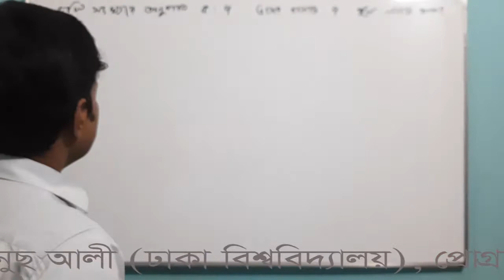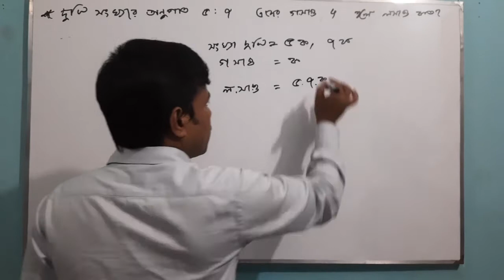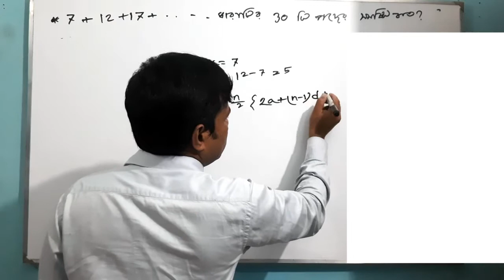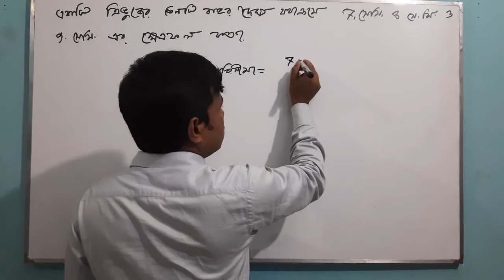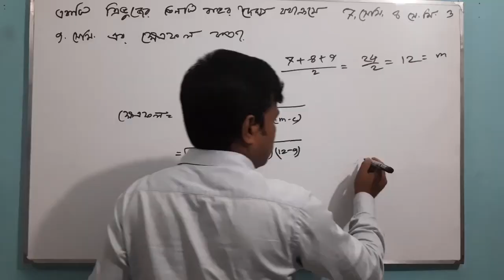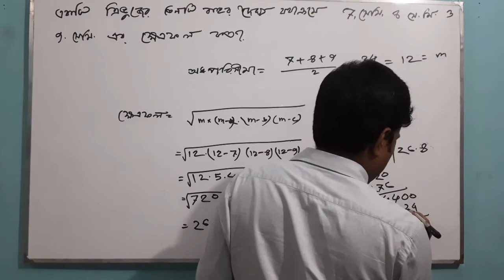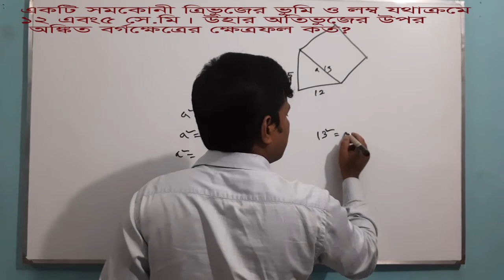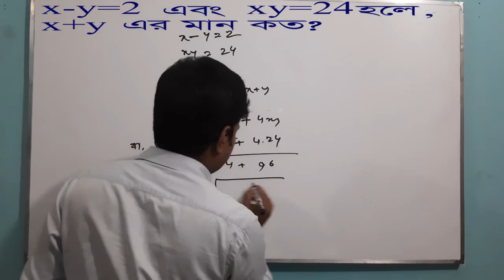বাংলাদেশ রেলওয়ে গার্ড গ্রেট ২ এর গনিত অংশের সমাধান 2022 Part 1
শট মেথড মনে থাকে না। এজন্য আমরা বাংলাদেশ রেলওয়ে গার্ড গ্রেট ২ এর গনিত অংশের সমাধান (প্রথম অংশ)তে গনিত গুলো বিস্তারিত দেওয়ার চেষ্টা করেছি যা সবার জন্য বুঝার মত। কোথাও না বুঝতে পারলে বা কোন প্রশ্ন থাকলে কমেন্ট বক্সে জানান। ধন্যবাদ